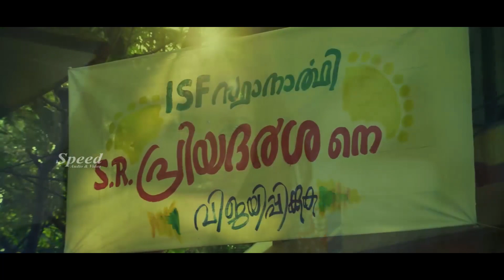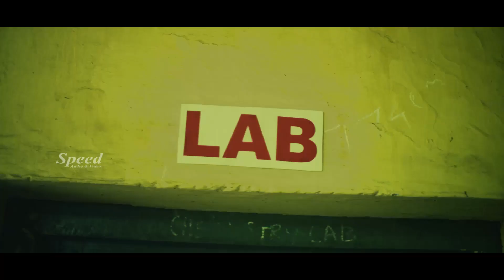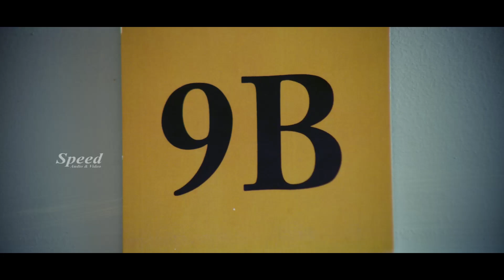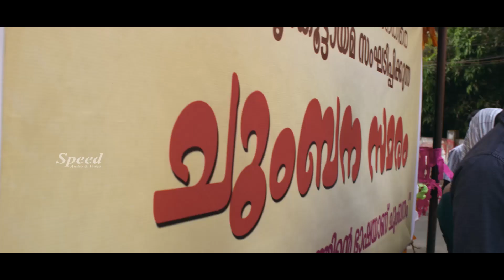Aditi Rai Thriller Hindi Dubbed Movie | Mere Pyare Padosiyom Hindi Movie | Full HD Movie